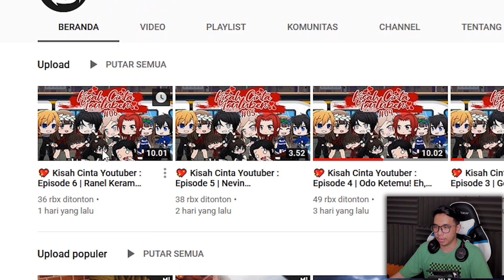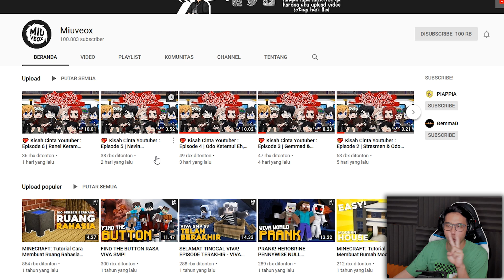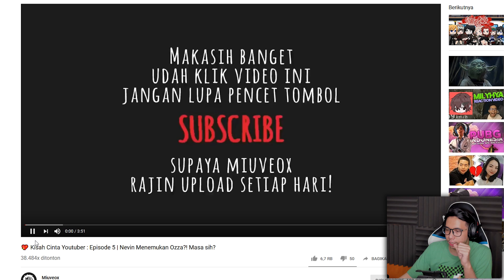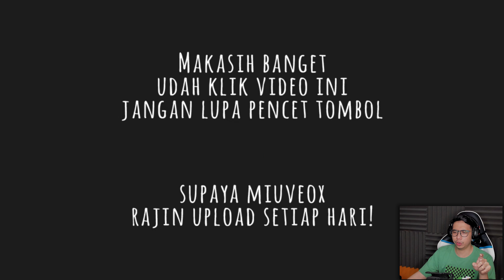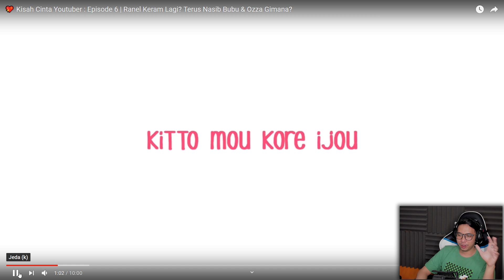MISI MENCARI BOCIL HILANG MALAH REUNI DUO NOOB DI STASIUN VIVA ! [Gacha Life Indonesia]